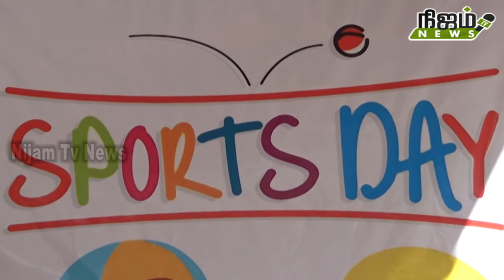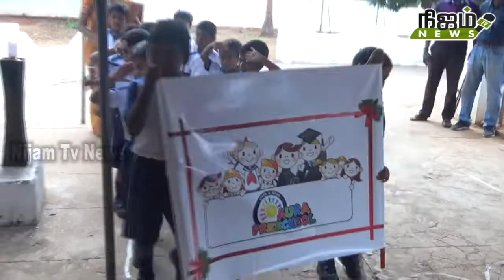AURA PRE SCHOOL SPORTS DAY -வில் கராத்தேயில் சிறார்கள் சாதனை